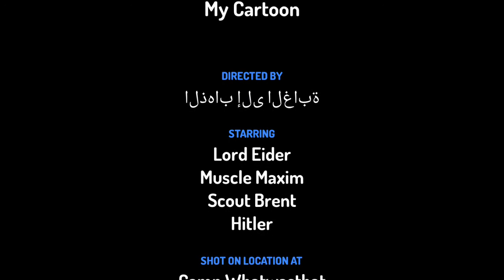الذهاب إلى الغابة ؟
Toon.com